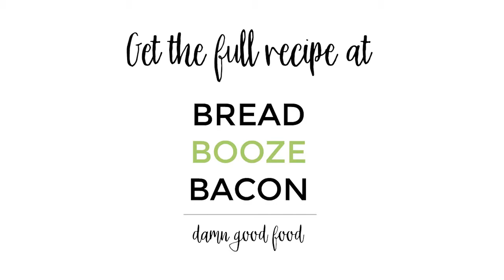Bacon Pecan Baked Brie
Ooey, gooey Bacon Pecan Baked Brie is the best bite for any occasion! Baking spices, salty bacon, nuts, and tangy brie are a match made in flavor heaven!